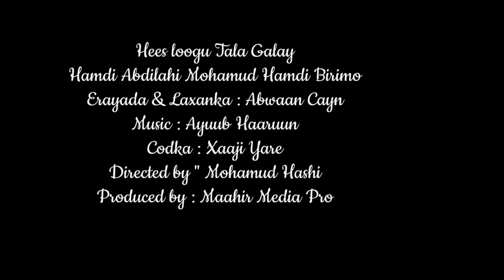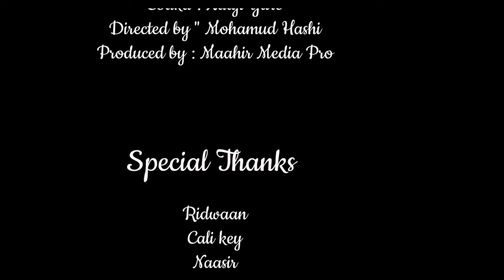XAAJI YARE | HAMDI BIRIMO | OFFICIAL MUSIC VIDEO 2023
Xaaji Yare
New Hamdi Birimo
Erayada & laxanka : Abwaan Cayn
Directed by : Mohamud Hashi
Production : @MAAHIRMEDIAPRO